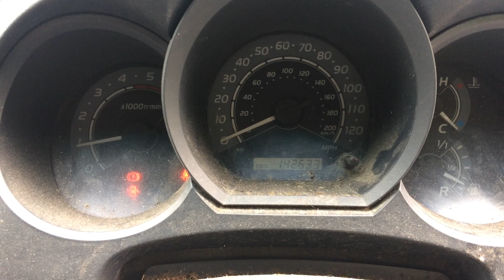Toyota Hilux KUN25 2.5 VNT turbo diesel D4D 2KD-FTV engine start up and rev sound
KUN25, 2KD-FTV